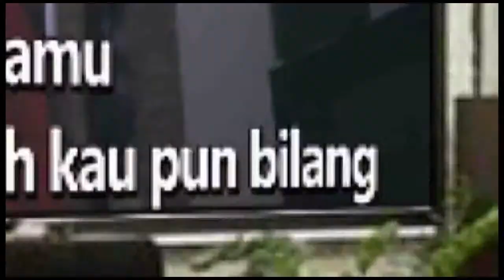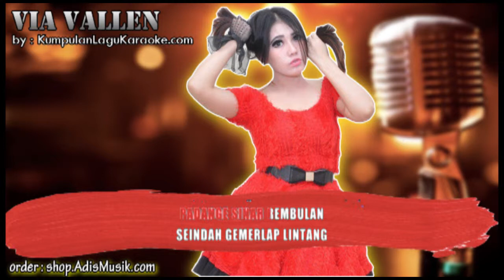LALI RASANE TRESNO - VIA VALLEN Karaoke